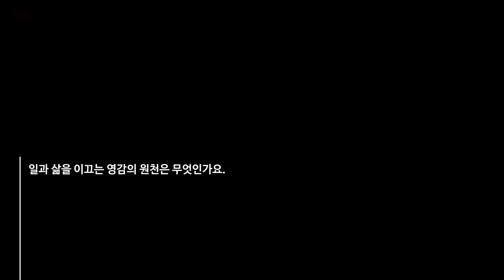피에트로 루포(Pietro Ruffo) | 디올과 발렌티노가 사랑하는 예술가 [에포크한남 예술가인터뷰]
에포크한남은 동시대 작가의 말을 담습니다. 작가의 작품세계와 생각을 인터뷰로 아카이빙 합니다. 현대미술을 느끼고, 즐기며, 이해하는 가장 가까운 방법, 에포크한남을 통해 동시대 작가를 만나세요. 인터뷰 전문은

Since the late 1990s, Ruffo's practice has examined some of the most pressing social matters of our time, from the migrant crisis of the past two decades to the Arab Spring, and from the legacies of European colonialism and imperialism to the intractable political and religious conflicts of the contemporary Middle East. Always, these urgent issues are considered through the lens of enduring Enlightenment themes of democracy and freedom (the latter symbolised in the repeated motif of the dragonfly), as a way to explore their endless utopian promise as well as to expose their real-life shortcomings.

'Anthropocene' at DauLang Gallery continues Ruffo's ongoing exploration of humankind's relationship to the natural world, and of the impact of human industrial activity upon the climate. The current notion of the 'anthropocene' - of a purported quasi - geological era characterised by the overwhelming and all-pervasive effect of human-led environmental change on the planet's natural systems - is one that Ruffo both deploys in his work and retains a degree of scepticism towards. As such, the concept's deployment as the title for Ruffo's show at DauLang invites us to consider its implications and, perhaps, to question some of its presumptions.

로마 태생의 피에트로 루포 Pietro Ruffo는 국제적 무대에서 활발한 활동을 하고 있으며, 지속된 이민자 문제, 유럽 식민주의와 제국주의의 잔해, 중동 지역의 민감한 정치적, 종교적 분쟁 등과 같이 현시대를 관통하는 시급한 사회적 문제들을 조명하는 작품 활동을 펼쳐왔다. 또한 사회적 이슈뿐만 아니라 크리스찬 디올(DIOR), 발렌티노(Valention)와 같은 세계적인 브랜드와의 지속적인 예술적 협업을 통해 강렬할 시각적인 감성과 고전적인 드로잉을 선보였고 이는 대중 소비자들의 마음 또한 사로잡았다.

이번 전시 '인류세, Anthropocene'는 작가가 지속적으로 탐구해온 인류와 자연 간의 관계 및 인간의 산업 활동이 기후에 미치는 유해한 영향을 조명한다. 인류세(人類世)는 인류로 인해 빚어진 새로운 지질 시대를 칭하는 용어로 인간이 초래한 환경적 변화가 지구에 돌이킬 수 없는 압도적이고 광범위한 영향을 끼친다는 특징을 지닌다.

"우리의 이기심은 자연을 우리가 원하는 대로 사용하게 하였다. 인류세라는 용어는 지질 시대를 바라보는 인간 중심적 사고에 지나지 않는다. 우리는 지구상에서 인류의 종말을 야기하지만, 결단코 지구의 종말을 초래할 만큼 강력하지는 않다." _피에트로 루포